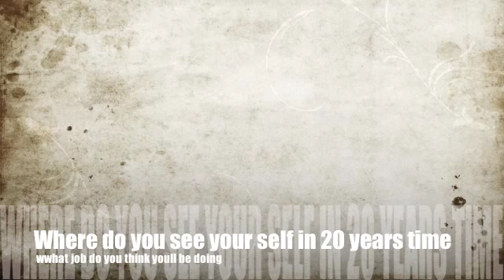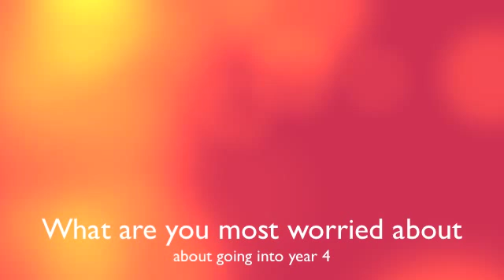A Year in Review - Finlay